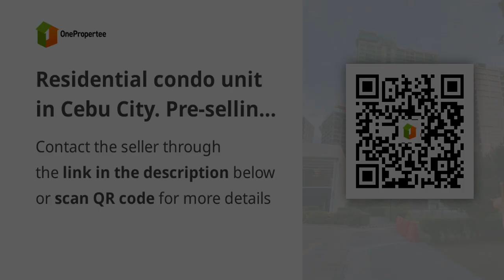Residential condo unit in Cebu City. Pre-selling Tower A to D: units, Studio, 1BR, 2BR & 3BR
Condominiums and Apartments For Sale in Cebu City, Cebu: Cebu City, Cebu